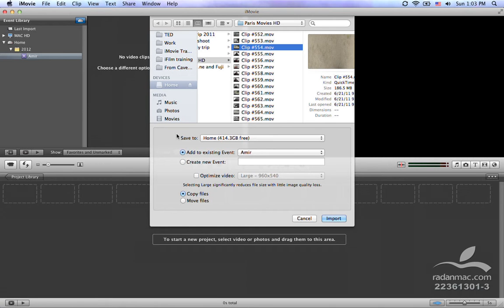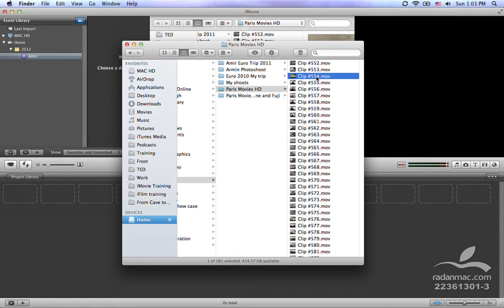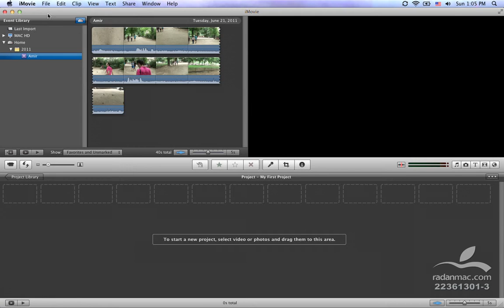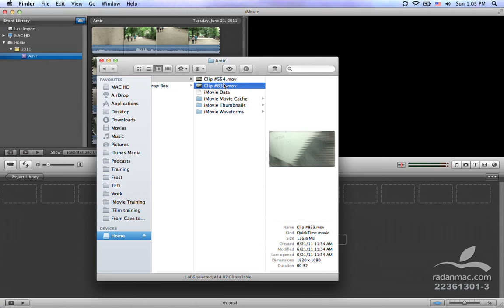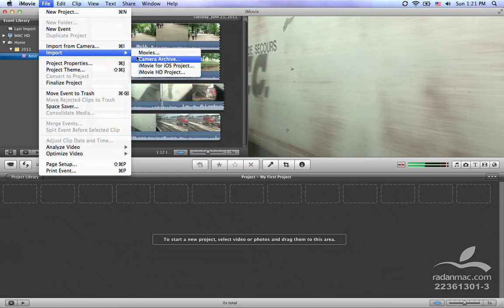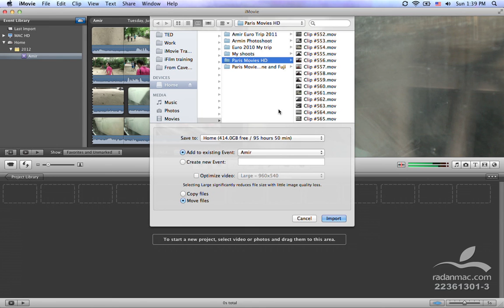06. Apple iMovie - Import - Persian